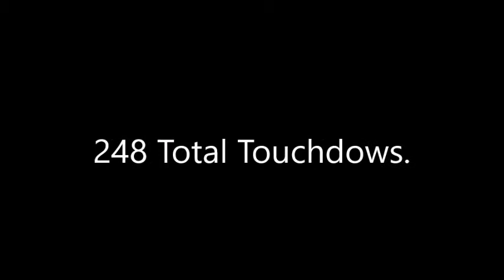Tony Romo Tribute - The Show Must Go On